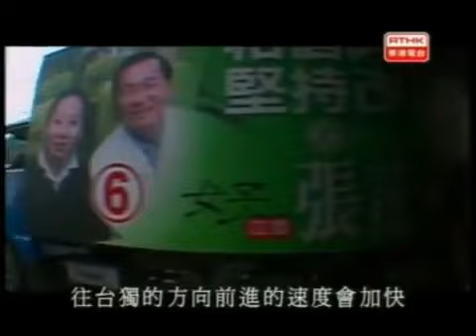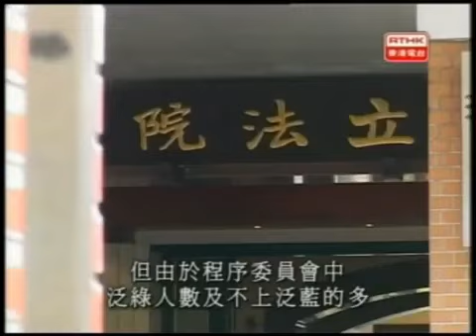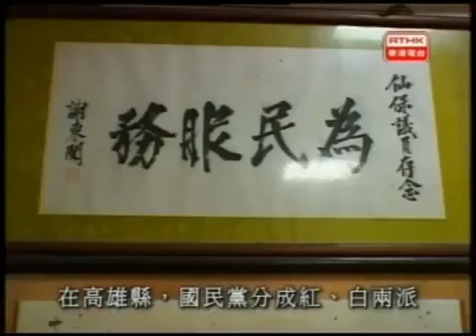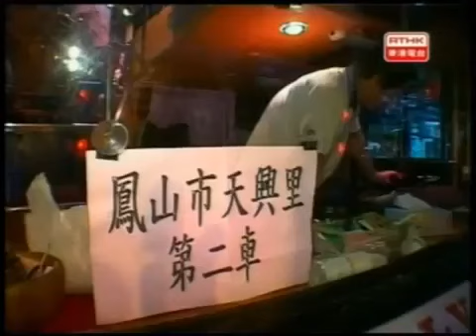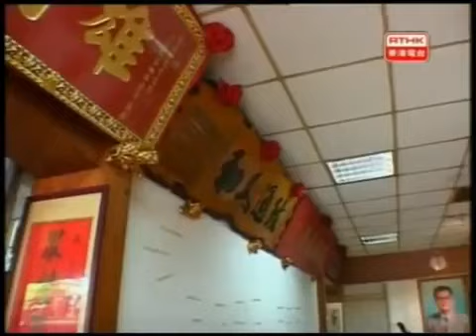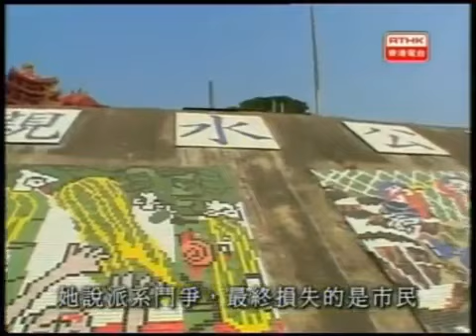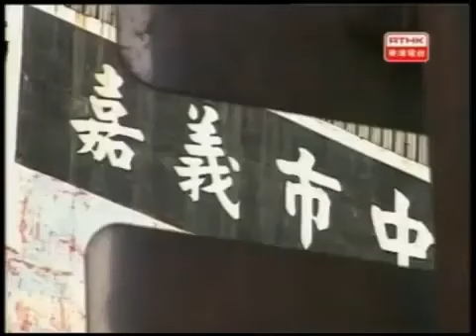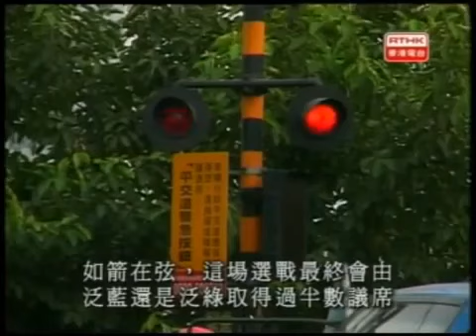鏗鏘集2004：如箭在弦